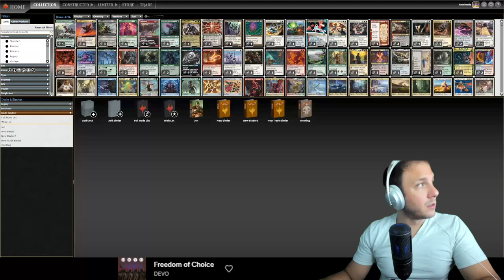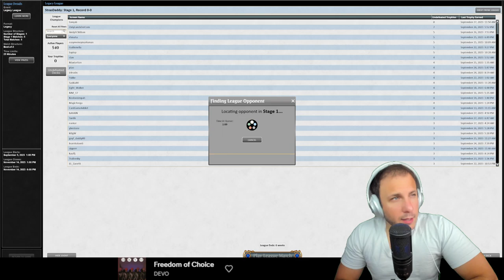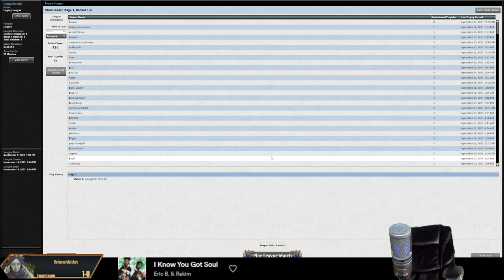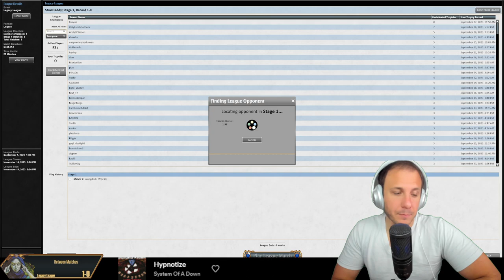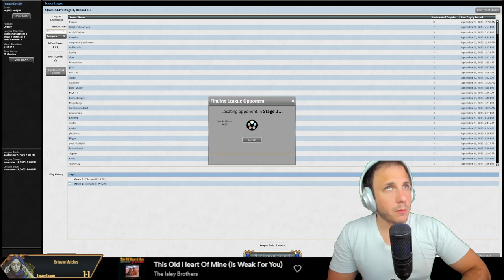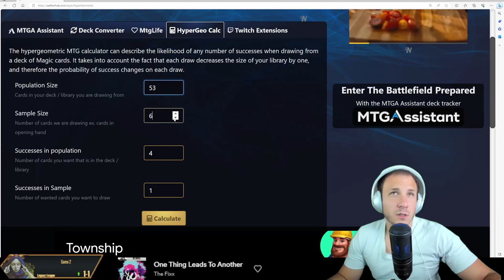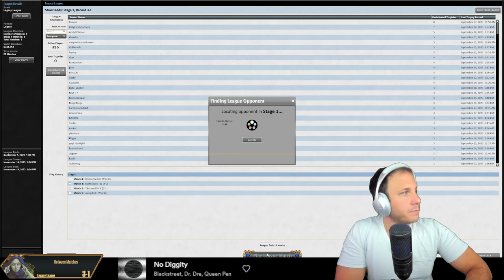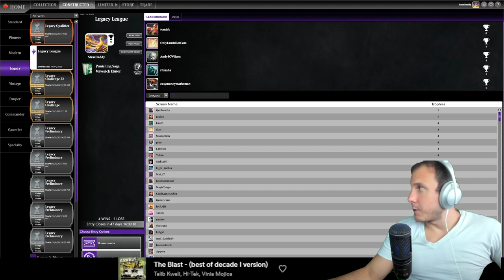Saga Maverick - Big stupid man play Saga Maverick with Punishing Fire (Cringe)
0:00 Greetings
5:08 Lands
34:15 Grixis Delver
1:00:54 Turbo Ring
1:22:08 Dredge
1:37:00 Esper Vial
2:08:03 GGs